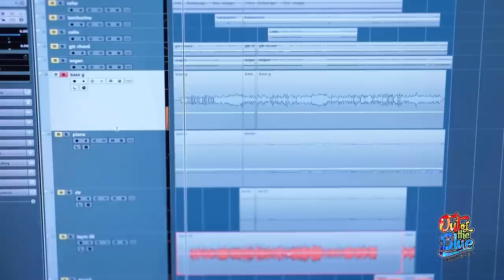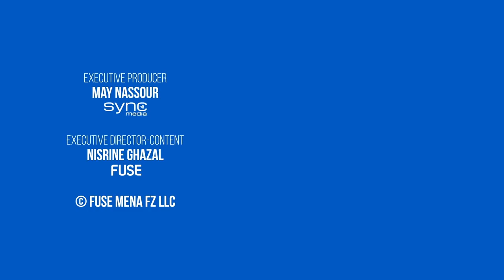Karen & Jean Marie Riachi - OOTB - (ep 11) - (كارن و جان ماري رياشي في اوت اوف ذا بلو (الحلقة ١١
مفاجأة بمناسبة عيد الحب تأتي من كارن إلى جان ماري رياشي!